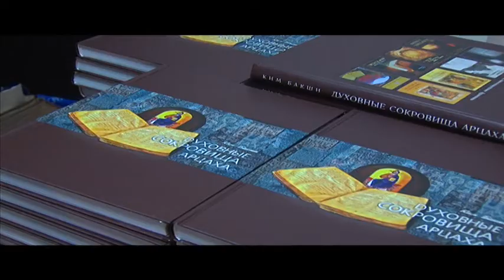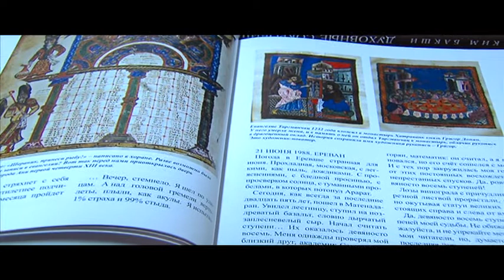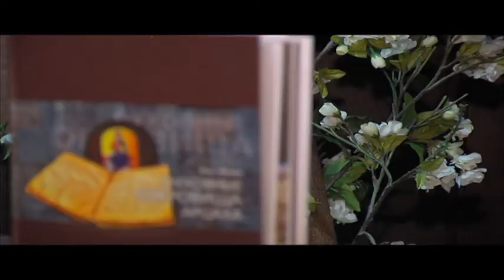презентация книги Кима Бакши